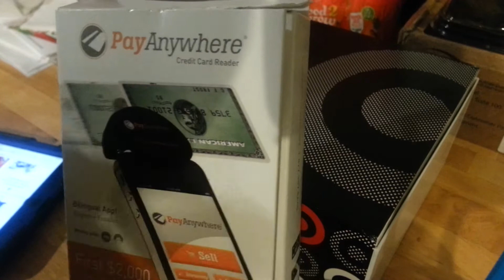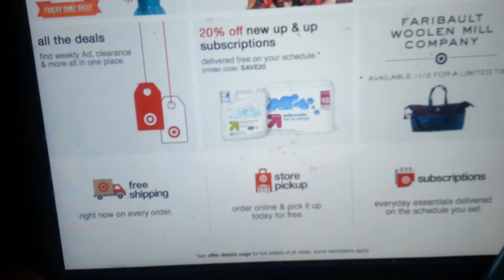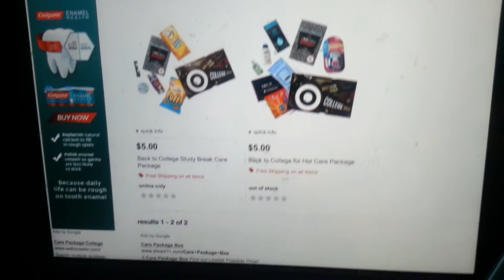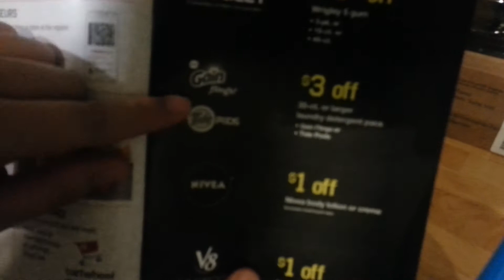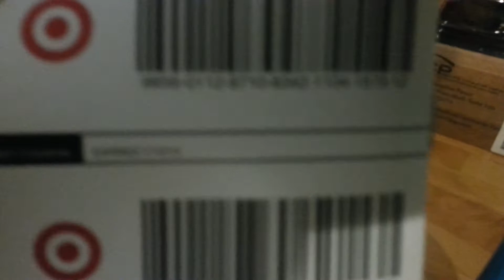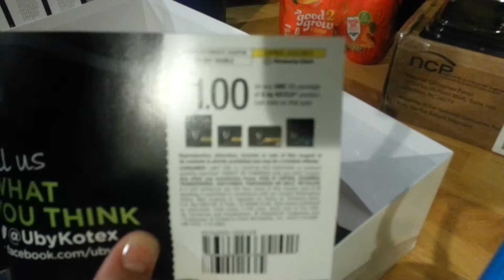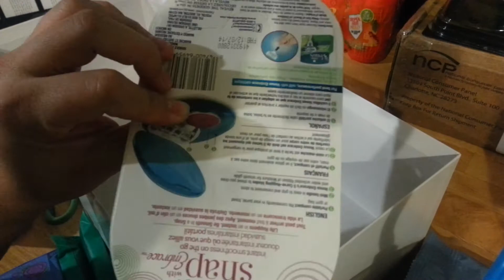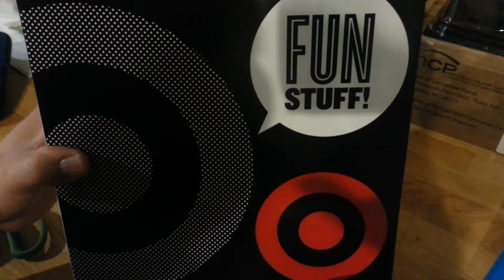Target fun box (expirado)